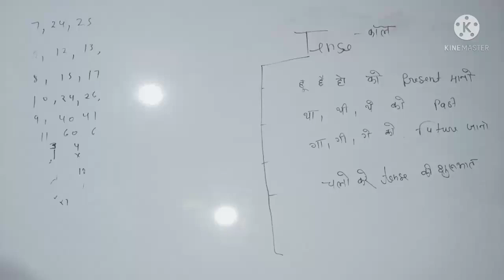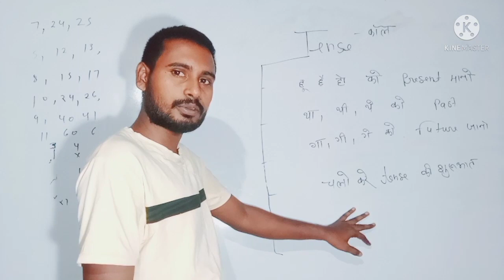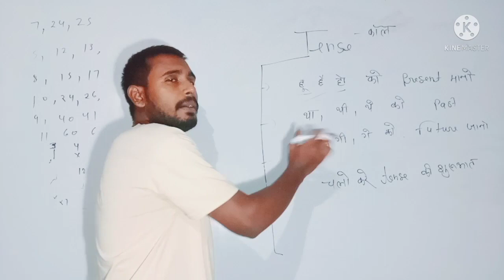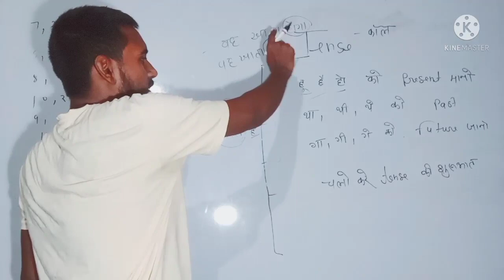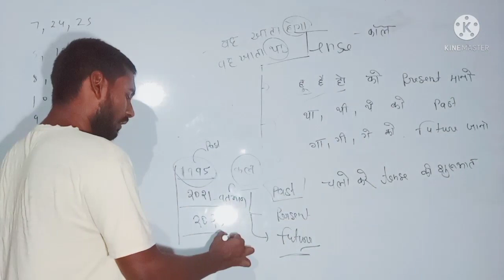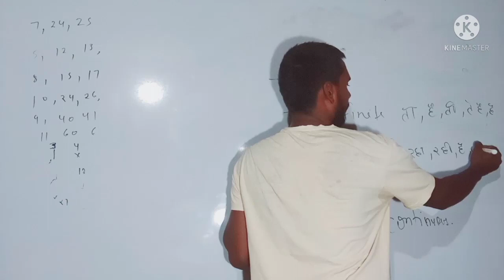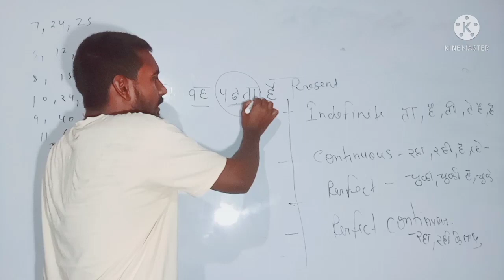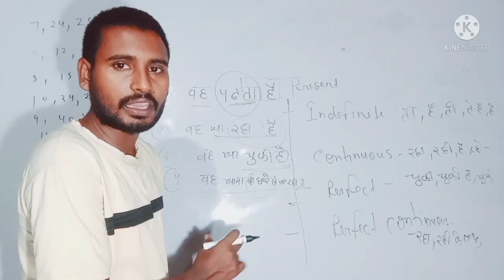अमिताभ बच्चन भी हुए इनके पढ़ाने के मुरीद।।Tense क्या हैं।।Present,past, Future।।Rahul Sir।।AJAY GS।।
#AJAY-GS-CLASSES#
#AMITABH BACCHAN##
#RAHUL SIR##
#Amitabh bacchan ki class#
#deled4the semester English grammar#
#hifi study english##
#exampur English##
#utkarshEnglish ki class##
#Kumar Gaurav utkarsh